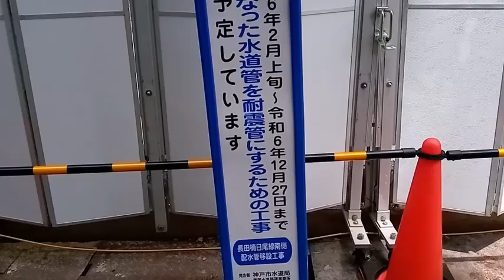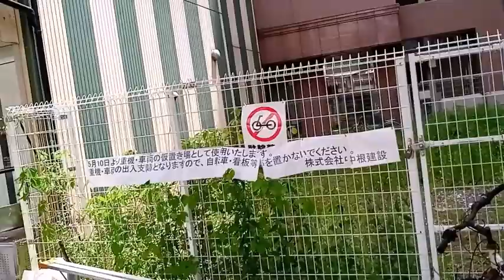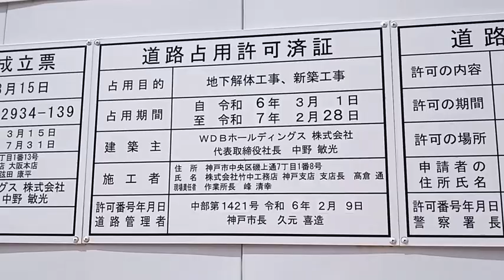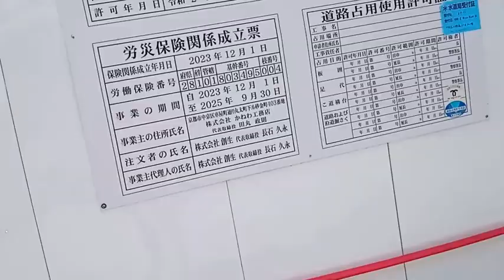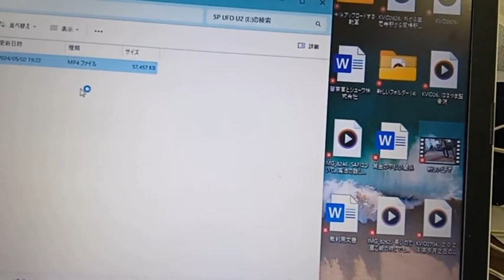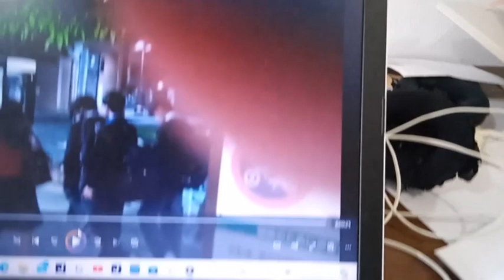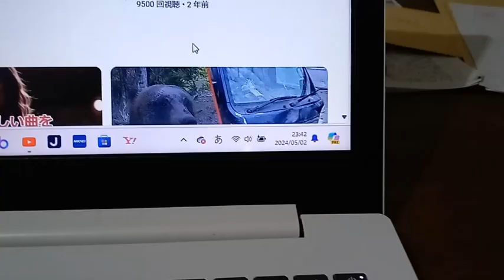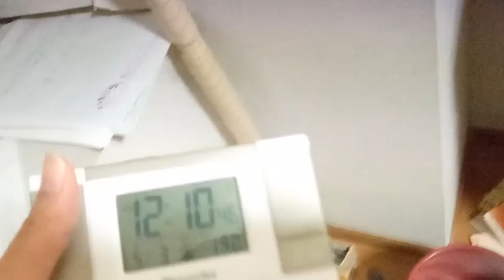通報２０２４年５月２日建て過ぎている建物の件と帰宅後神戸市北区神戸電鉄岡場駅前でたむろして絡んできている者達とその後１１：３０分頃と０：００過ぎに喧嘩を売りに来ている男２名と女１名。説明欄有り。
この者達全員昔から何度も同じ事を繰り返している回数は数十回を超えている。尚、最後の方の三人組男２名と女１名の者達が「裁判所側」などと挑発行為と詐欺。完全に組織化された（どうせSNSか電話で連絡しているのでしょう）

KVID2672、自宅で寝ようとしていた時の事です。２０２４年５月１日記載。説明欄のワードをYouTubeの検索にコピーして貼り付けて下さい。その動画の説明欄を見れば解ります。←ここまでをYouTubeの検索にコピーして貼り付けて下さい。
翌日は朝早くから起こしに来る連中。
IMG 8267、一旦動画をアップロードしていますが、はるやま整骨院２０２４年５月１日です。もう一つの動画と併せて見てもらえればどれだけひどい目に逢っていたかが解ります。説明欄有り。重要。　この二つの内容を見てもらったら解ります。十二分に裁判妨害
撮影している所の建設業界の役員は全員返納対象と役員を解雇。議員や公務員や国家公務員になるのも禁止

１９９８年頃にも同じ様な目に逢っていたのですが、神戸市立ホテルフルーツフラワーパーク勤務時だったので神戸市議会が動いたか、警察官の方で２００２年までに閉店になっています。行政指導を何度も行われて改善が無ければ政府の物になります。２００３年には春頃には解体して消滅しています。神戸市北区の１号店だけがその後２０１０年頃まで営業していました。これぐらいに再び同じ場所に作られたのですが、裁判所の判決に背いている事になります。働いている者も勤務態度悪く田中真紀子元議員も混ざっているようです。この動画の１時間半位に出て来ます。１時間６分位からです。手をたたいてマスクをして笑っていたのが田中真紀子で何度もその行動を行い粟井啓介を挑発してくるのですが、その時全部で女性が４名いますが髪の毛を染めて長い髪でマスクをしている黒い服装の者は日高と名乗っていた者の嫁で昔のその日高と言う者に私の友達の知り合いがカモメサービスと言うフォーバル社が行ったねずみ講の商売方法で私の友達、中学生の頃の同級生永安信博を勧誘して画面付きの高い電話機能とFAX機能の付いた商品を買わせて私はその友達に誘われて買わされました。つまり、はるやま整骨院＝粟井啓介に訴えらえる者達が集まって来ているようで田中角栄元総理のロッキード事件など大きな件が多く、それが原因でこの辺りが異常化したようです。神戸市北区神戸電鉄岡場駅から田尾寺駅の１ひとつの駅の区間に内科と歯医者と髪の毛を切る所（美容院など）が１０件以上づつ有り、ペット用の病院が４つも有り、三井住友銀行の受付にキャバクラで胸を老人男性に触らせていた女が貸し出し口の窓口に黒い服を着ていたりなど（井上京子と言う者です）この辺りの地域を異常化させたのはこのはるやま整骨院グループで間違いないでしょう。元自民党員の悪党側が集まっていた、これが根本だと思います。このキャバ嬢などは私の貸金事件で連れて行かれた場所にいた者で最初TVに出て有名人になる者達との結婚話を言い出されて金を貸す様にされました。キャバクラに連れて行かれそうになった時に暴力団名をだされて私は相手が２名で抵抗出来ず入店させられました。その後警察官が４人突入しているのですがその時が２００１年頃。そして２００２年兵庫県西宮市サンパレス六甲勤務時に上司に着いた者にキャバクラに連れて行かれて（この時もTVに出ている者の結婚話を言い出されています）います。つまり、粟井啓介をエロ業界側の人間にしようと組織で動いていた連中がかなりの人数が存在すると言事です。１０００人は超えるでしょう。田中真紀子と思われる人物が映っている所の時間を後ほど記載します。先に下記にある程度の法律名を記載して置きます。

９７番の地震についてなど重要な物が多いです。音楽関係も私のホームページから見れます。YouTubeは広告有なら無料。広告無しなら一月現在は１０００円です。